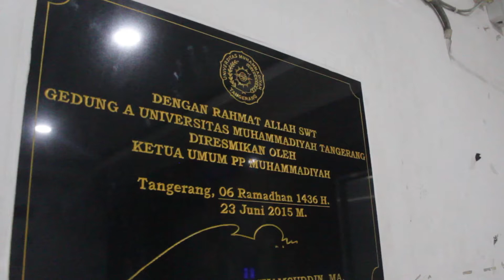WorkShop I Need Map Universitas Muhammadiyah Tangerang [Tangerang TV]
Path : TNG_TV

Kategoria
Berita & Politik
Lisensi